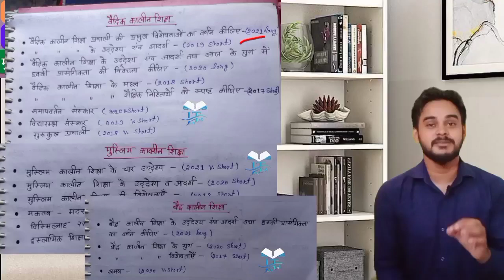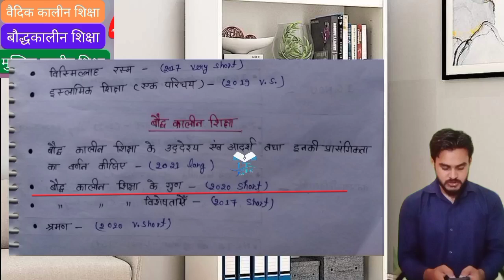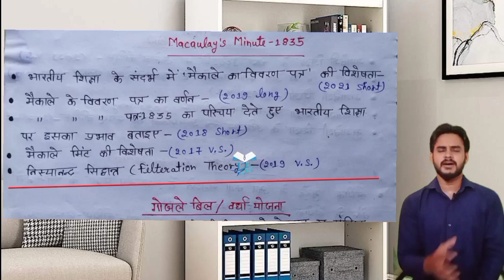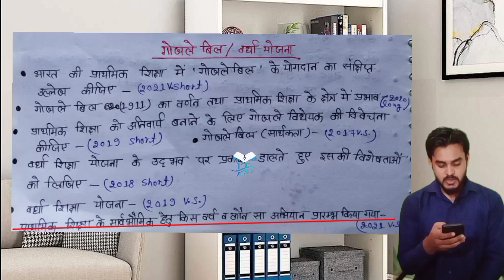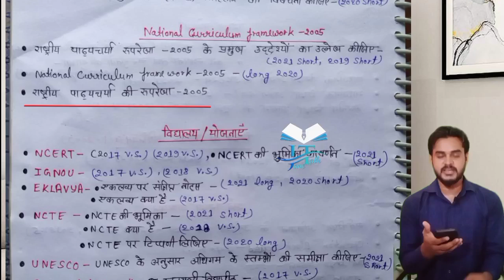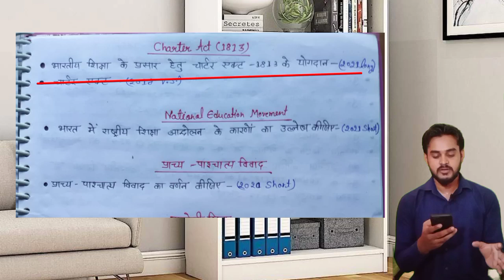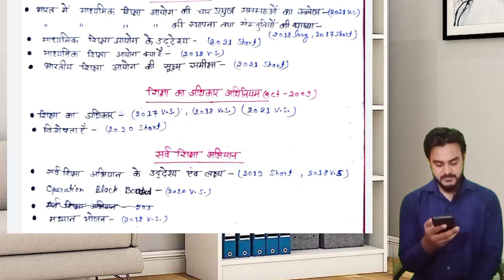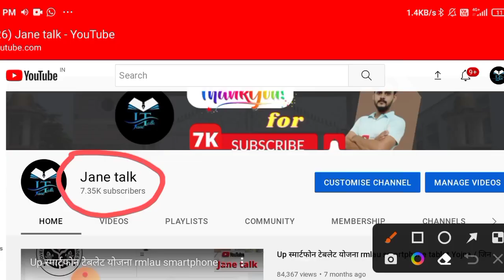अवध विश्वविद्यालय b.Ed 2nd year के 3rd पेपर में अब तक के पूछे गए सभी प्रश्नों का संग्रह collection